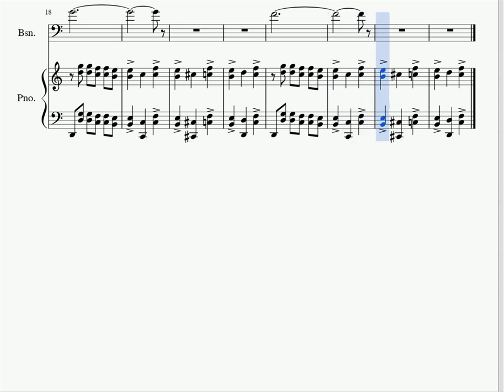One Fragment A Day #21 - I DRINK TO FORGET, BUT I ALWAYS REMEMBER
I DRINK TO FORGET, BUT I ALWAYS REMEMBER is a simple melody for bassoon and piano. The harmony on the first part is by fourths, and in the second part is based on normal triads. The last part features a piano phrase by fourths again. I love the sound of the bassoon, and the MIDI sound doesn't do it justice.